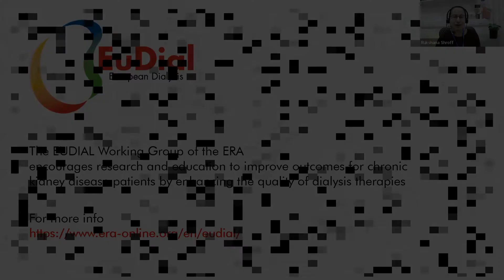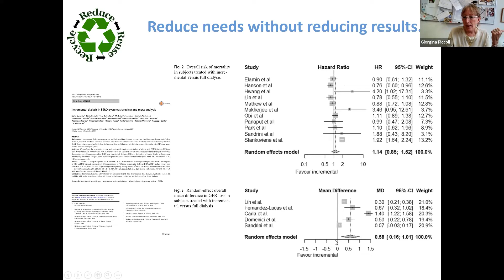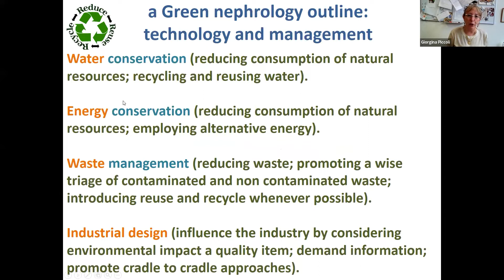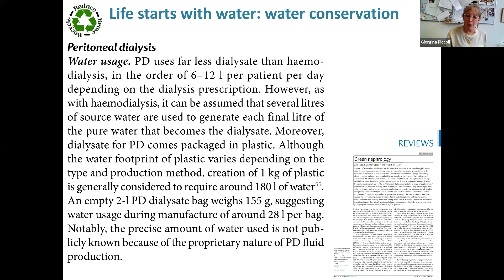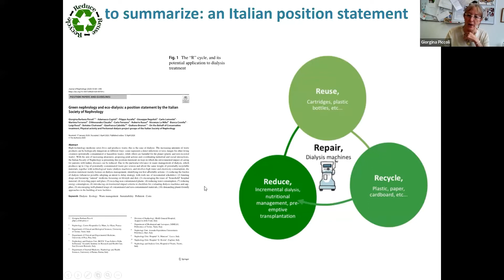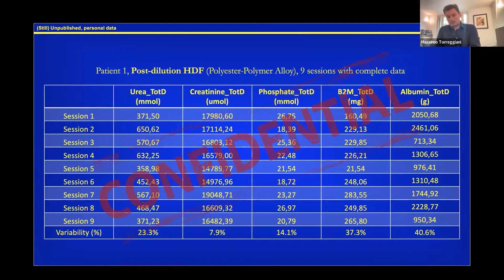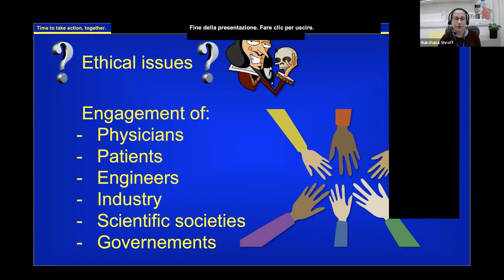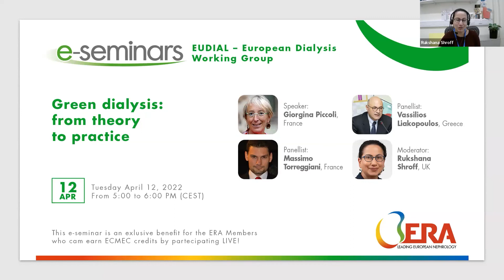Green dialysis: from theory to practice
organised by EuDial - European Dialysis Working Group

Speaker
Giorgina Piccoli, France

Panellists
Vassilios Liakopoulos, Greece
Massimo Torreggiani, France

Moderator
Rukshana Shroff, United Kingdom